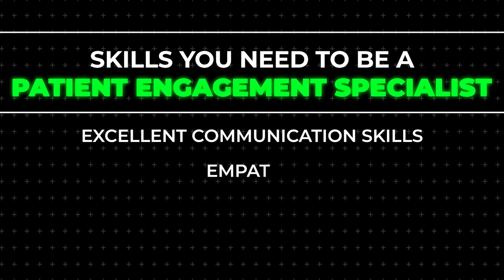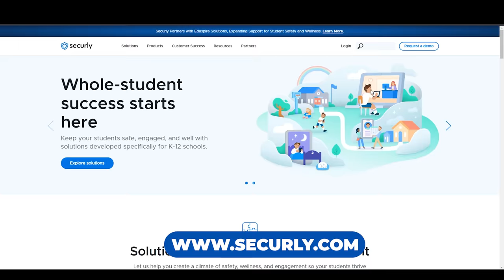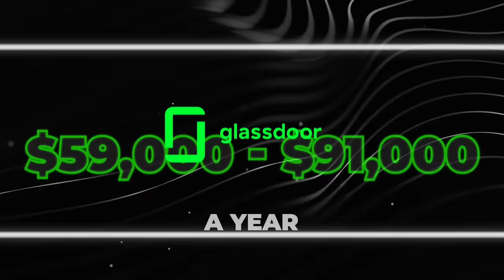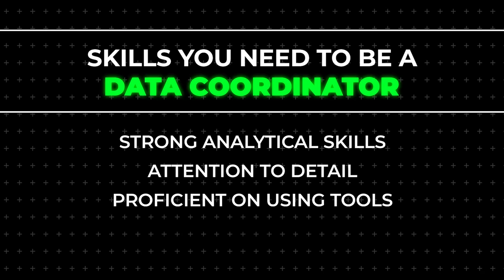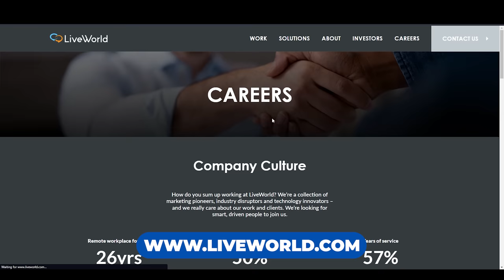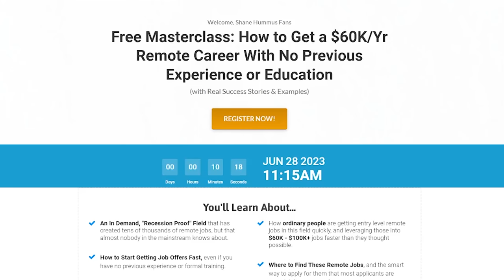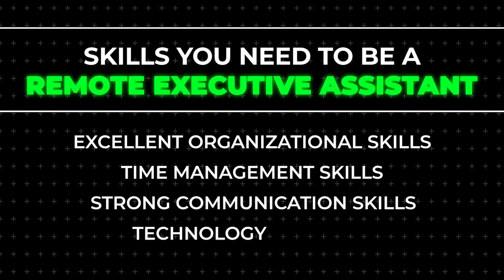7 Easy High Paying Work From Home Jobs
Watch this video and check out 7 easy high paying work from home jobs that are perfect for remote work. These roles don't require years of schooling or experience but still provide great pay.

Learn about accessible work from home jobs with high pay potential across many different fields. Whether you want to work part-time or full-time, it's up to you! Get started quickly with these easy, high-paying work from home jobs and start earning money online.